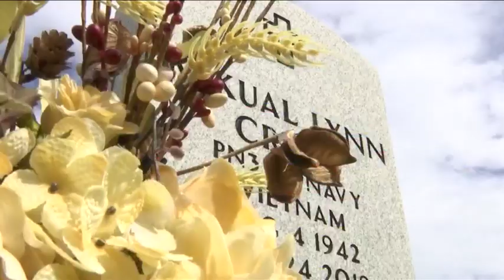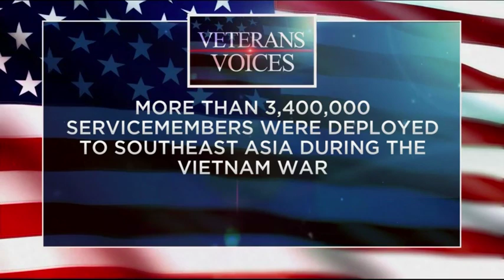Veterans Voices: Honoring those who serve part 3